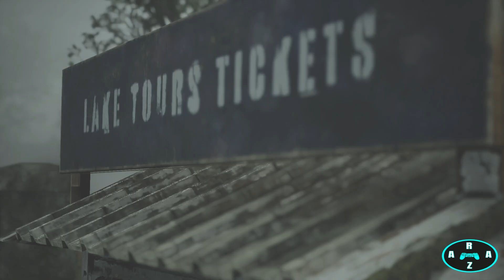Silent Hill 2 Remake Gameplay - Part 2 (No Commentary)